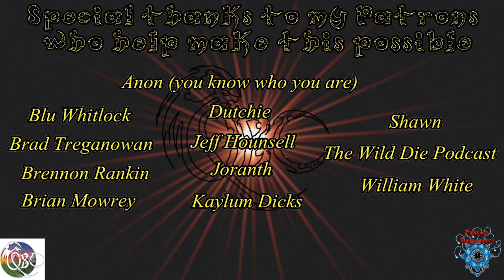How to make a wreck/explosion marker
Thought I'd try to do something with that car that nearly dissolved. I think it came out pretty good!

Logo and Banner by Samm Starrs